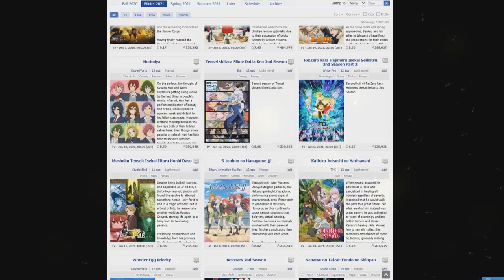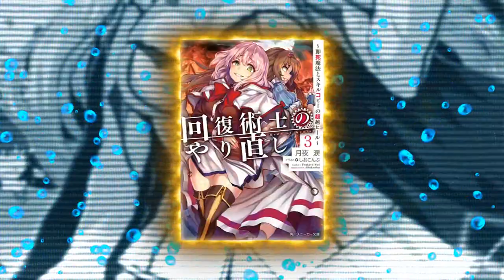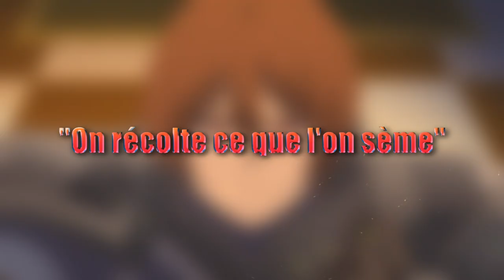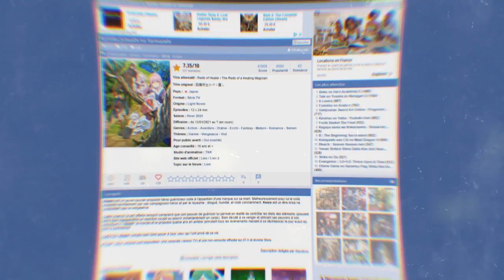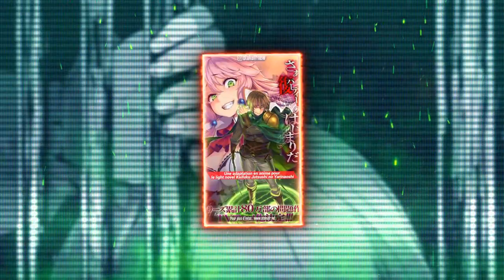Redo Of Healer : Le PIRE Animé de Cette SAISON !? Une SAISON 2 IMPOSSIBLE ?!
PSN : Tricheur85

▃▃▃▃▃▃▃▃▃▃▃              Copyright          ▃▃▃▃▃▃▃▃▃▃▃▃▃